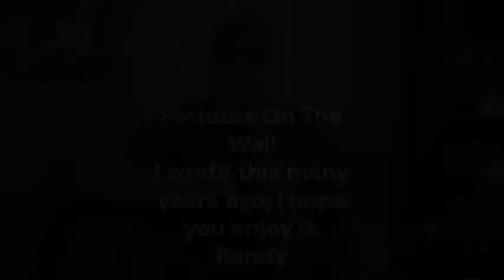Pictures On The Wall (Original Song) Lyrics In Description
Written and performed by Randy Knight
Lyrics:
It looks like it’s almost 5 pm. Time to wrap it up and do it again on Monday. I’ll see you all here then. Just can’t wait to get back home, rest my mind and turn off my phone. Well, have a great weekend.

As I slide my key into the door, I remember nobody lives here anymore except me, memories and the pictures on the wall.
Usually, this place is as quiet as a mouse, but lately I've been wondering if I'm living in a haunted house. Those ghosts are never very far. I can hear kids playing in the yard.  I can smell her sweet perfume flowing down the hall.  But it's me, the memories and the pictures on the wall

This is the kind of life you see, that's typical of a guy like me.  I only have myself to blame.  Maybe someday I'll walk away and find somebody that's okay and doesn't play any games.

But today is like the day before, I remember nobody lives here anymore except me, the memories and the pictures on the wall.
Usually, this place is as quiet as a mouse, but lately I've been wondering if I'm living in a haunted house. Those ghosts are never very far. I can hear kids playing in the yard.  I can smell her sweet perfume flowing down the hall.  But it's me, the memories and the pictures on the wall. It's me. the memories, and the pictures on the wall.